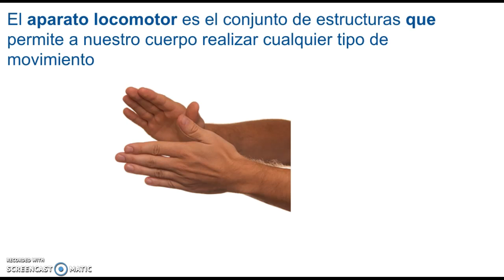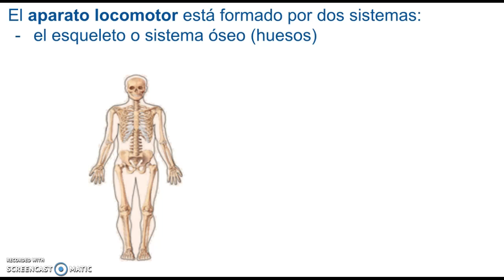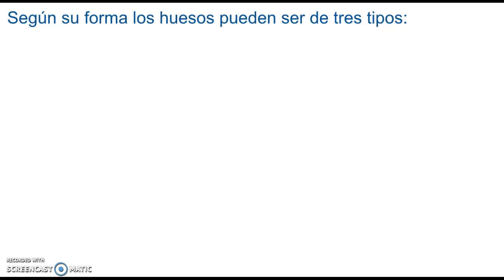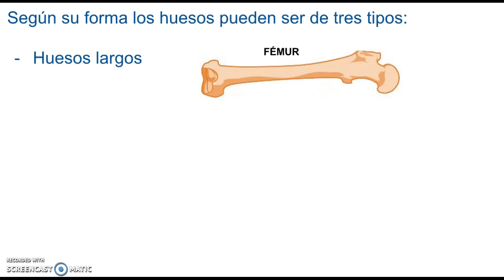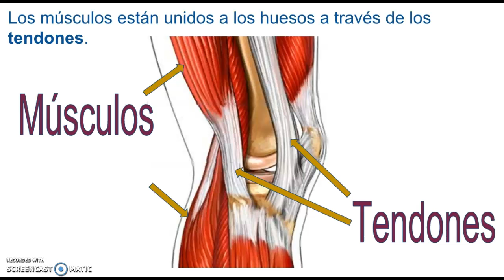El Aparato Locomotor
El aparato locomotor, funciones, partes.